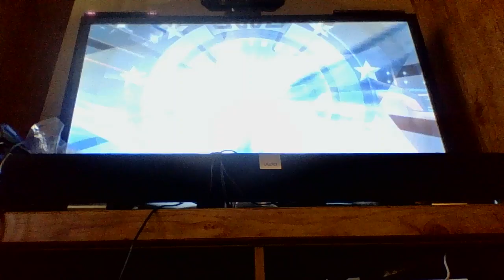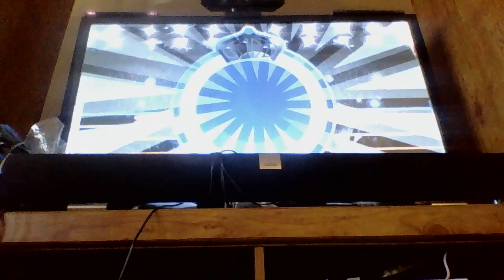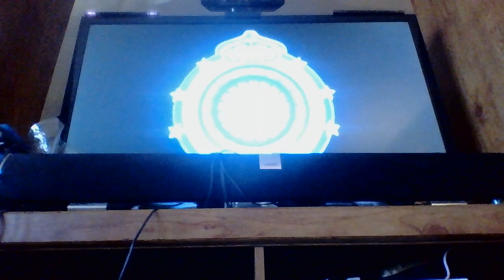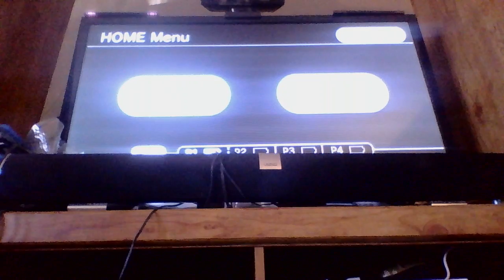I Get to World Circit ! Punch Out Wii Lets Play